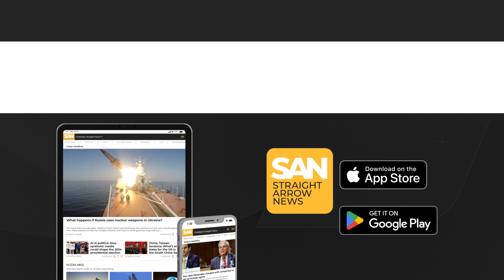US winning in one category when it comes to space race with China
The United States and China have ambitious plans for space exploration in the future. In order to achieve these goals, both nations will need to lean heavily on international support, and as reported on Wednesday, Oct. 30, the U.S. has taken the lead over Beijing.

The two adversaries are getting as many nations on board with their plans to explore space as they can. The American-led effort known as NASA’s Artemis program aims to send astronauts back to the moon by 2026. However the ultimate goal is building a lunar space station and launching missions to Mars and beyond.

Meanwhile, China plans to build an International Lunar Research Station with phase one expected to be completed by 2035.

However, the United States is currently notching more wins with Chile, the Dominican Republic, Estonia and Cyprus recently joining its coalition. The U.S. now has 47 nations working together on the mission.

Beijing is behind the U.S. in that respect, touting 13 nations as members of its international agreement with Senegal the latest to join in September. However, experts note, there are still many countries up for grabs to join each country’s respective partnerships.

NASA’s Deputy Administrator Pam Melroy said despite setbacks with the Artemis program, like being overbudget, the diplomatic efforts will continue. The agency sees diplomacy and international cooperation as the key to the future of space exploration.